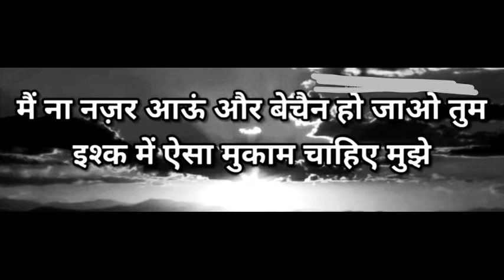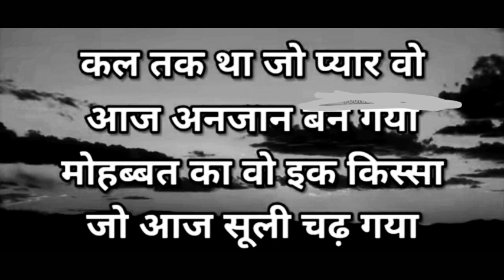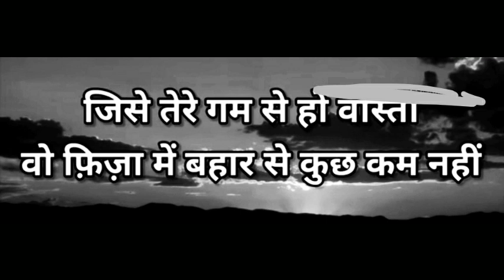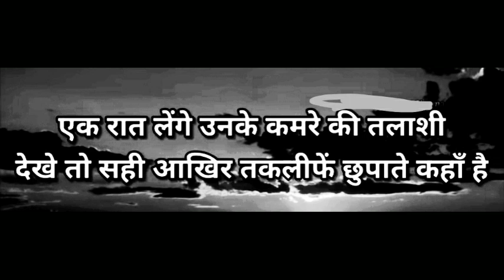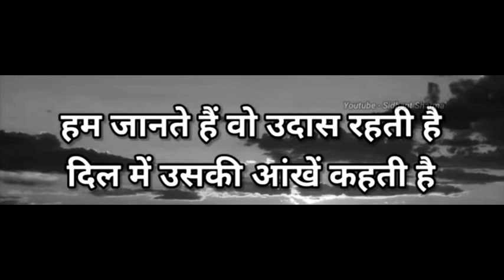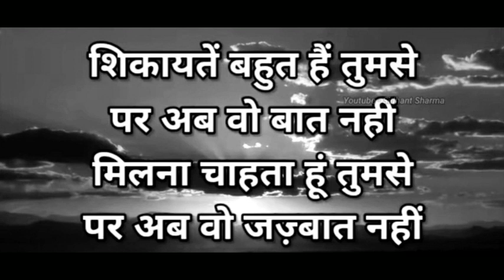कुछ अच्छी गहरी सुकून भरी शायरी || Gulzar shayari || Best gulzar shayari || Gulzar poetry || Hindi😍🤗😭